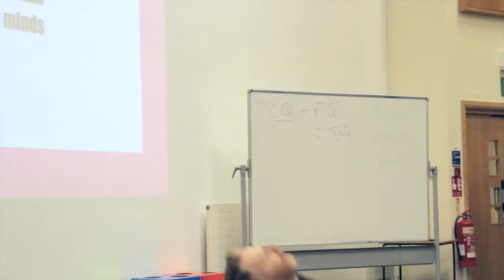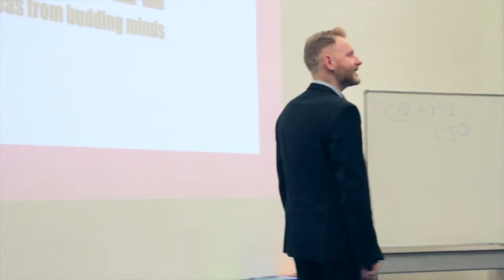Dave Keeling In Action